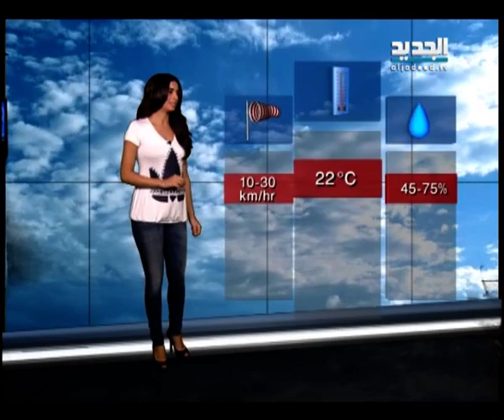نشرة الطقس الصباحية 21-11-2013